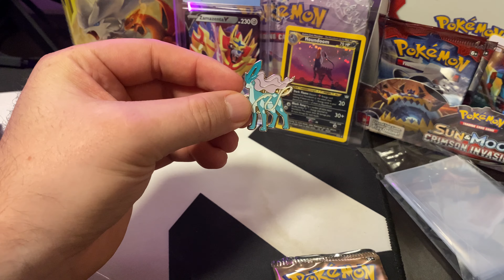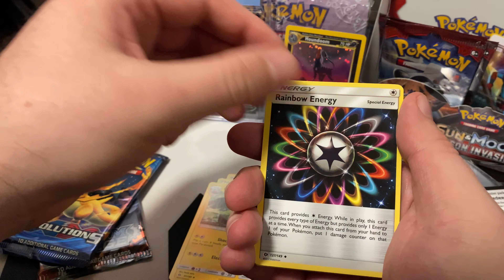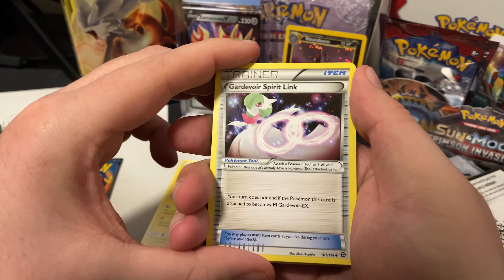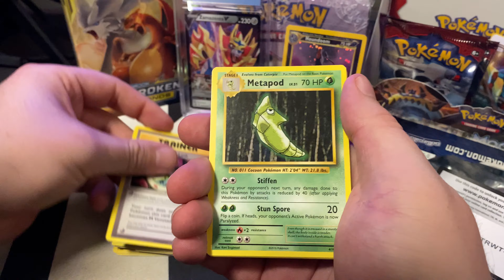Suicune pin collection!